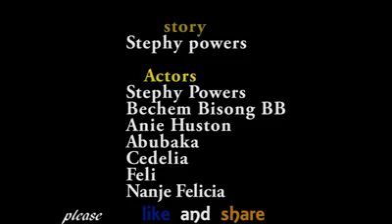The Return of Epie episode 2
Video from Mr. E